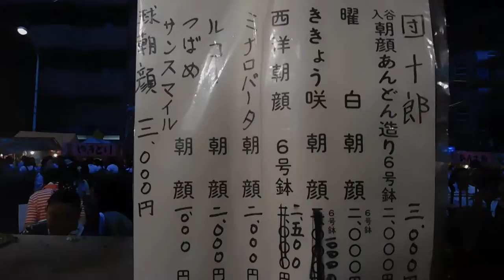DSCN2836入谷の朝顔市20160709を歩いてみた